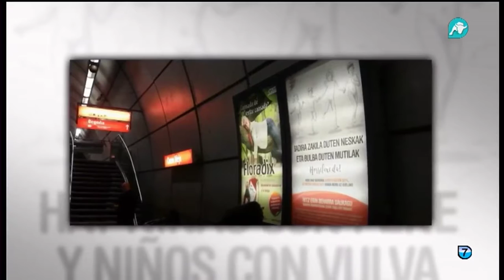"Chantaje de regímenes comunistas el tener que renunciar a nuestra libertad"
Rocío Monasterio: "Me parece propio de regímenes comunistas decir que debemos renunciar a nuestra libertad de opinar solo porque estamos recibiendo una subvención", opina Rocío, que lo tilda de "chantaje".